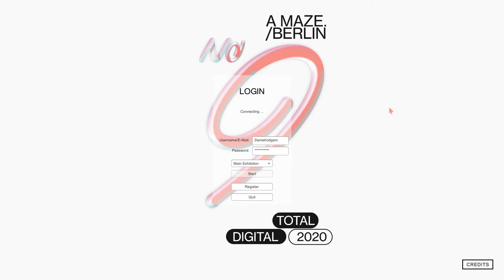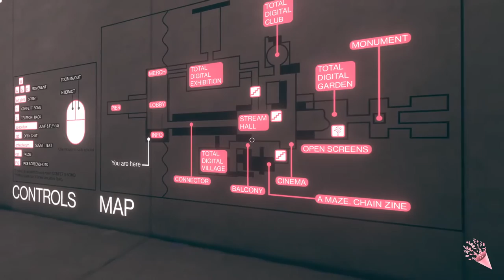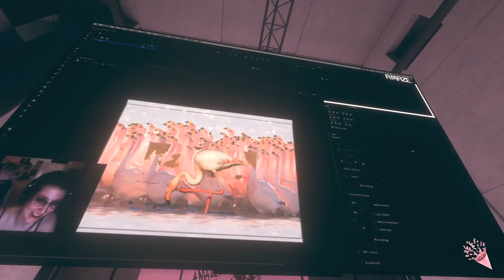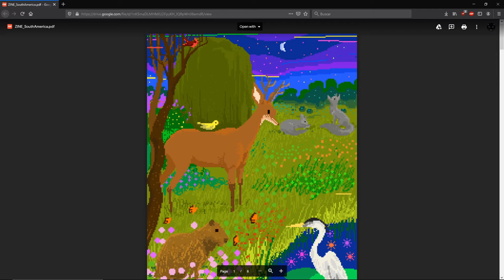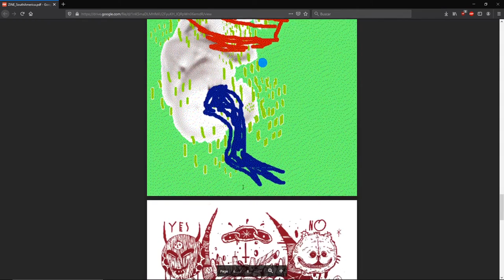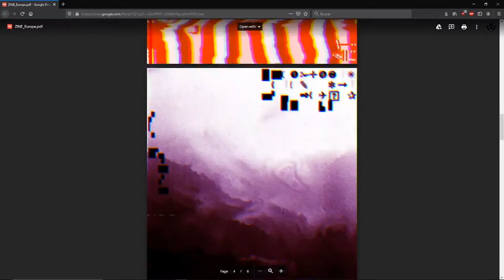Mi experiencia en el A-maze berlín 2020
Impresionante propuesta del festival A.Maze Berlín 2020, un mundo virtual donde puedes interactuar como en un multiplayer para acceder a las conferencias y videojuegos nominados.

Tuve el honor de hacer parte de un ejercicio colaborativo de electric zine a nivel suramerica llamada chain zine. Cada continente creó un fanzine por medio de cadenas de contactos en diferentes paises del continente

Participaron en suramerica: Colombia, Argentina, Bolivia, Perú, Chile, Paraguay y Ecuador